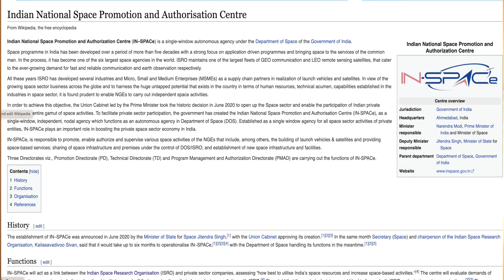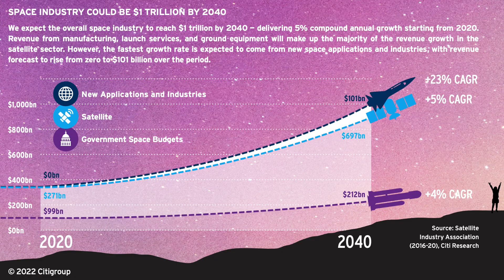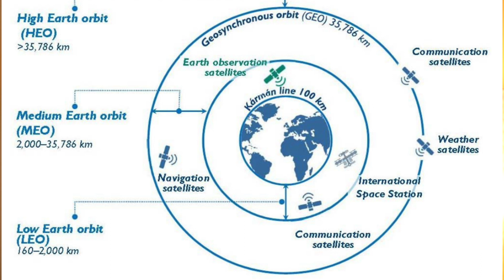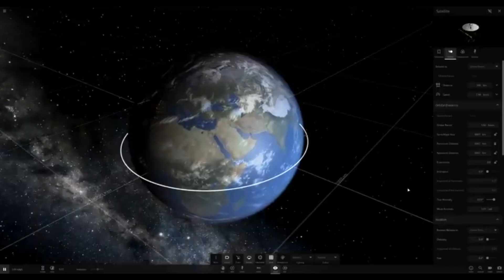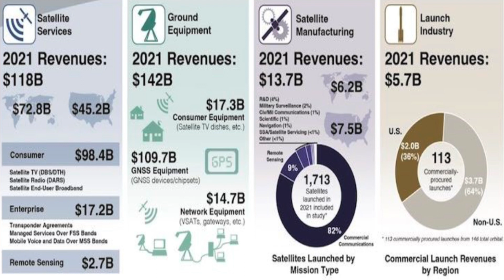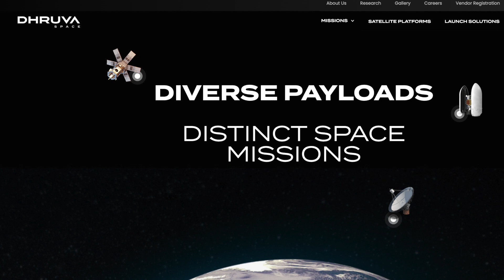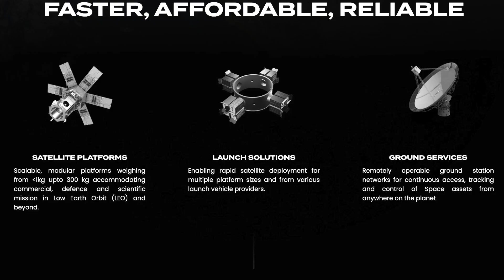India Is About to Dominate the Global Space Race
An Indian aerospace startup Skyroot Aerospace has successfully launched the country’s first privately made rocket. It reached a peak altitude of 89.5 km, or about 55.6 miles. That’s higher than NASA’s designated Earth-space boundary of 50 miles, but short of the Kármán line (about 62 miles above Earth), which is often considered the boundary of space. The rocket reached Mach 5, five times the speed of sound and was aloft for only five minutes, but this is a significant milestone in India’s effort to build a private space industry. Let’s understand the far-reaching implications of this successful launch of the Skyroot rocket and how India is planning to dominate the soon to be 1 trillion dollar global space industry.